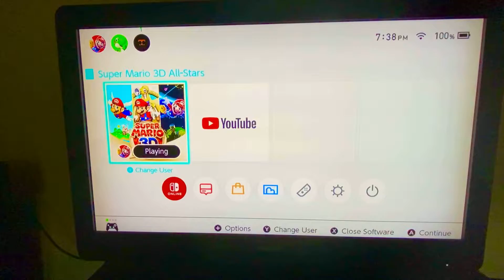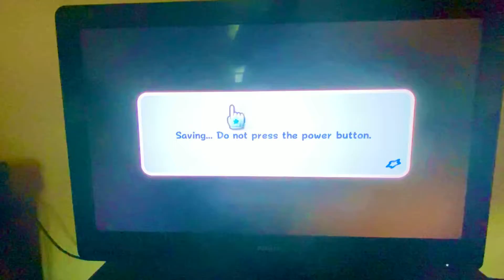Super Mario 3D All-Stars Super Luigi Galaxy Part 34 Bowser Jr’s Lava Reactor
Bowser Jr's Lava Reactor:King Kaliente's Spicy Return(And by the way this starts at 0:35)
Delroy##
The link to my full playlist for Super Luigi Galaxy as part of Super Mario 3d All-Stars is